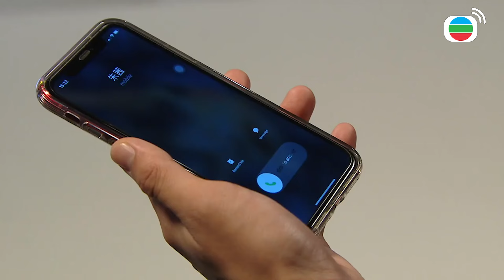【愛．回家之開心速遞精華短片】上班喝一點點酒人會比較帥！？不小心喝多了帥到要被解聘啦！！| 劉丹、呂慧儀、單立文、滕麗名、周嘉洛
【愛．回家之開心速遞】上班喝一點點酒人會比較帥！？不小心喝多了帥到要被解聘啦！！| 劉丹、呂慧儀、單立文、滕麗名、周嘉洛

EP1311
家聰放假找不到人相伴，不然就是要陪朱茜，令他大感乏味。家聰及後到好爸Bar喝酒，瑞輝請他品嚐Vodka、Whisky調配的新酒，並教他如何品酒，家聰不禁對品酒產生興趣。家聰自從愛上品酒後，變得容光煥發，怎料後來卻差點醉酒闖禍，遂不敢再喝酒。Peter、Ivan、Andy見家聰失去動力，決定設法幫他再次體驗喝酒的樂趣……